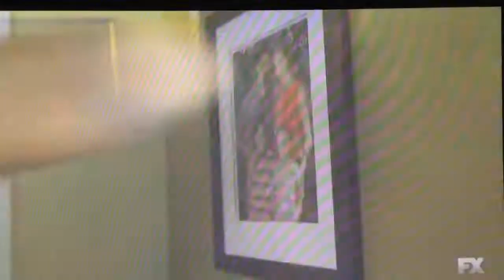||Mayans MC|| Angel And EZ Kill Their Cousin Scene